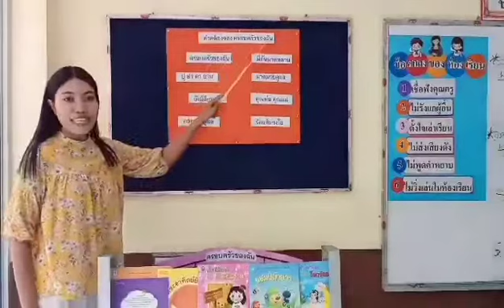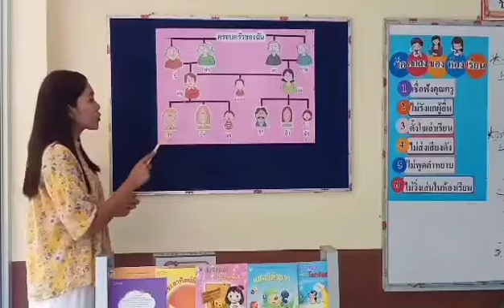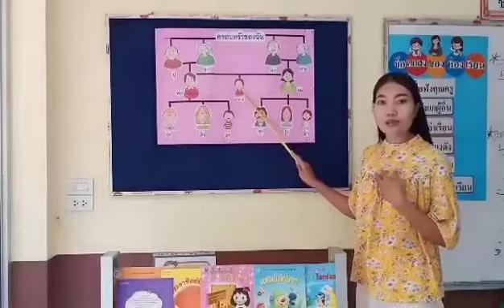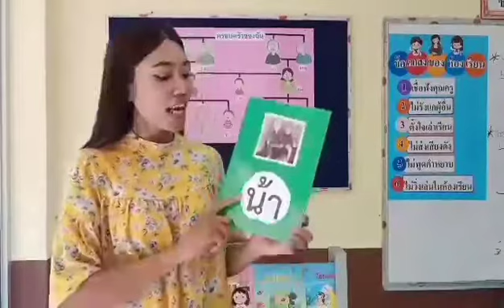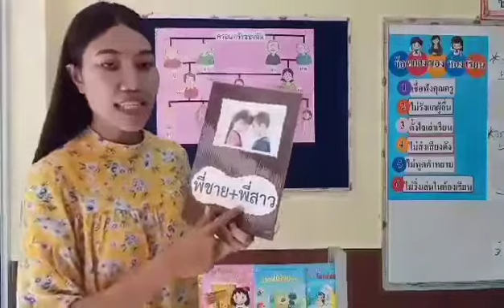012 นางสาวกุลธิดา นพเก้า สื่อการสอนระดับชั้นอนุบาล